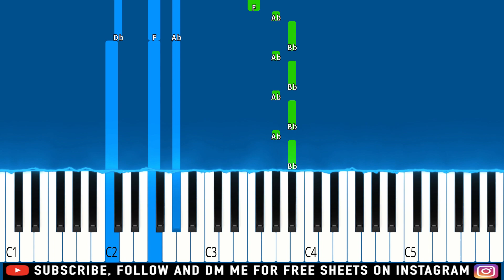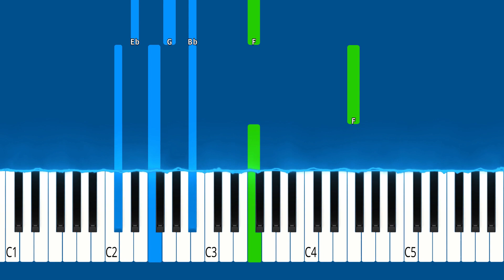The Weeknd - Hurt You - Piano Tutorial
► Learn How To Play The Weeknd - Hurt You feat. Gesaffelstein (Piano Tutorial | Piano Cover | Easy Piano Tutorial)

🔎 SOCIAL 🔎